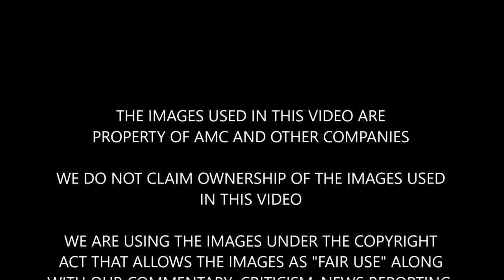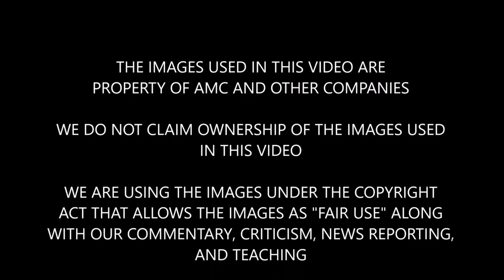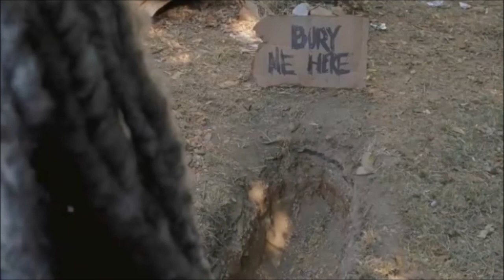The Walking Dead Season 7 Episode 13 Return Of Crazy Morgan? TWD 713